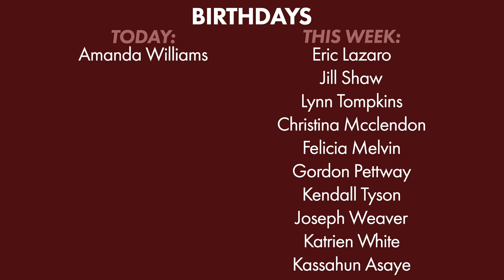2/12/2023: Video Announcements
Path of Success Students of Excellence: Success Summit

God bless!